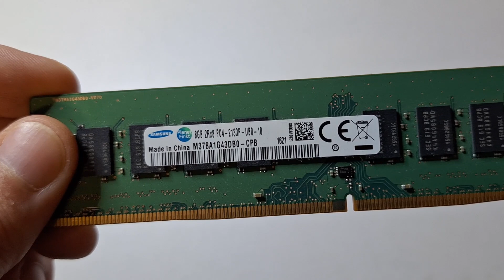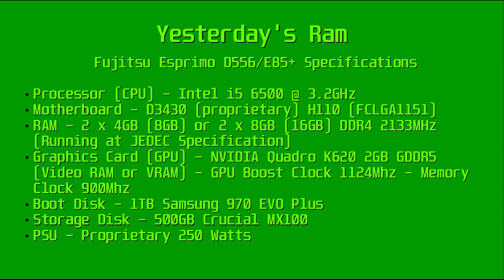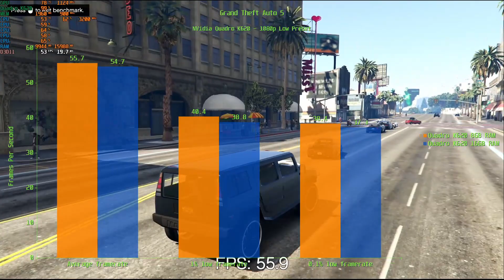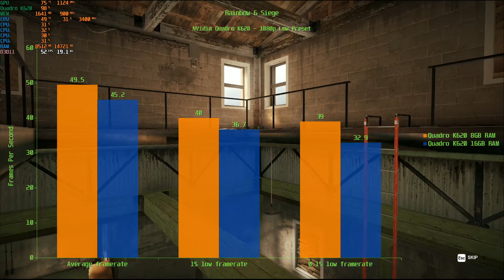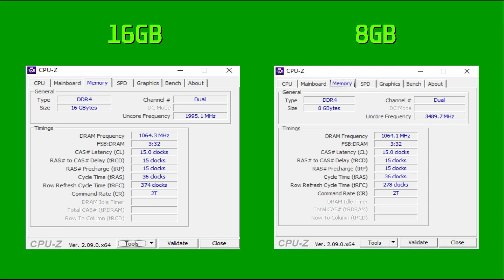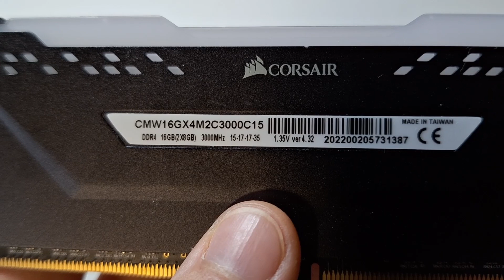8GB Vs 16GB RAM - 10 Esports Games Tested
More Ram is better, right? Is 16GB the sweet spot for budget gaming or is 8GB still enough in 2024?

We double system memory from 8GB to 16GB and see how it improves gaming performance in our sample of 10 e-sports games.

Esports Games:
Overwatch 2
Warframe
Fortnite
Rocket League
Grand Theft Auto V
Battlefield 1
Apex Legends
DOTA 2
Rainbow Six Siege
PUBG

System - Fujitsu Esprimo D556/E85+
CPU - i5 6500
RAM - 8GB or 16GB @2133Mhz (JEDEC Specification)
GPU - NVIDIA Quadro K620
Storage - 1 TB Samsung 970 Evo
Storage - 500GB Crucial MX100 SATA SSD

Chapters
0:00 - Introduction
1:16 - System Specifications
1:26 - Overwatch 2
2:13 - Warframe
3:12 - Fortnite
4:15 - Rocket League
5:03 - Grand Theft Auto V
6:10 - Battlefield 1
7:10 - Apex Legends
8:07 - DOTA 2
9:09 - Rainbow Six Siege
10:01 - PUBG
10:53 - Conclusion